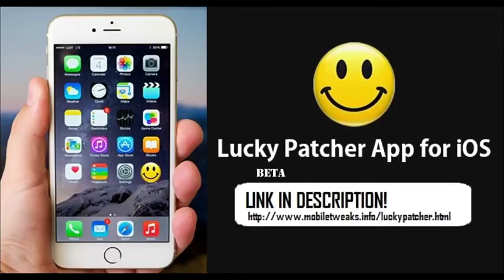How to get lucky patcher ios